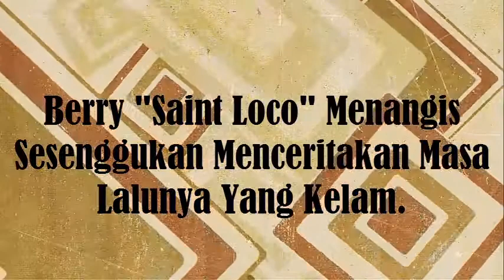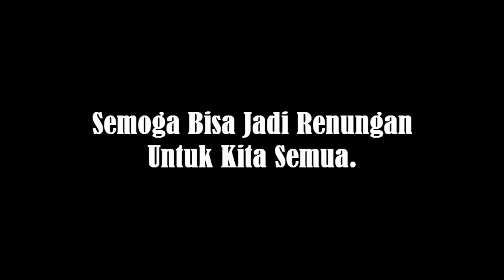Berry Manoch Saint Loco, Ceritanya menjadi Mualaf!